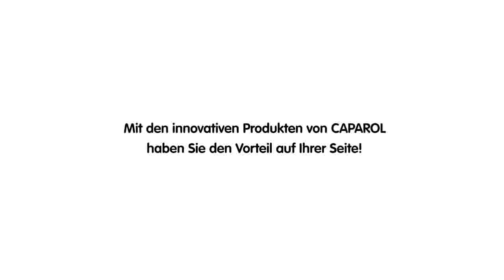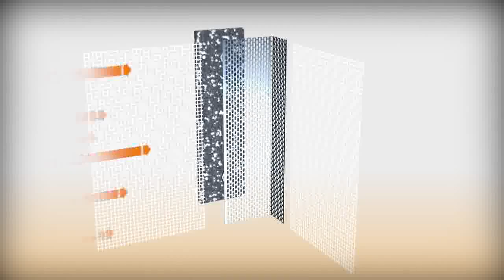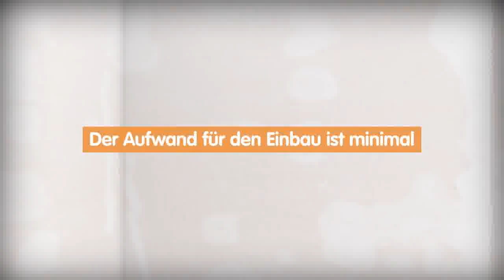Vietschi-Farben pres. Caparol Innendaemmsysteme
Wärmebrückenoptimierung ohne optische Kompromisse mit dem IDS-Thermowinkel.